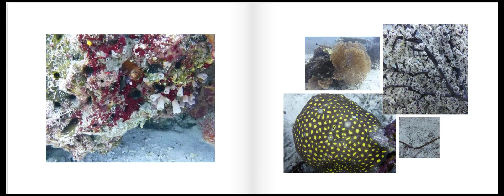Indonesian Diving Wakatobi & Coralia Liveaboard Raja Ampat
Photo book on Trip to Wakatobi Dive Resort and Liveaboard on the Coralia Liveaboard on the Raja Ampat Itinerary, in December 2022